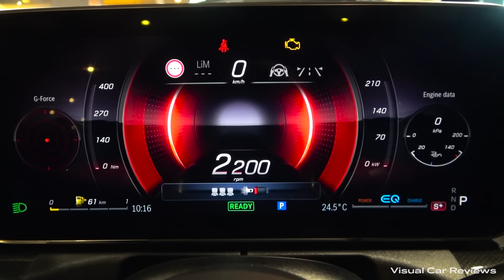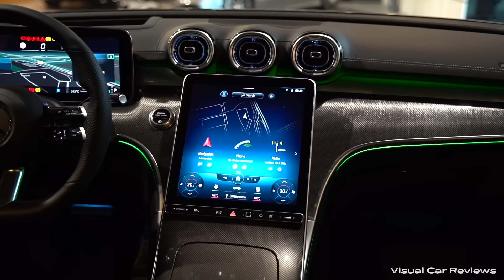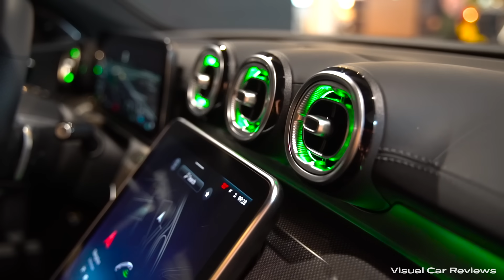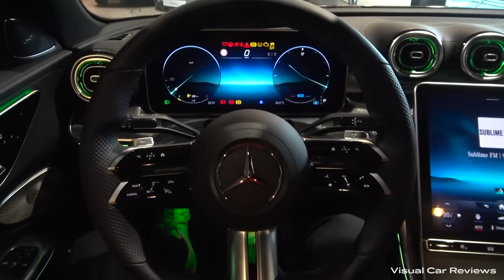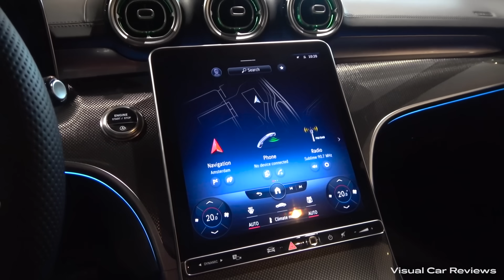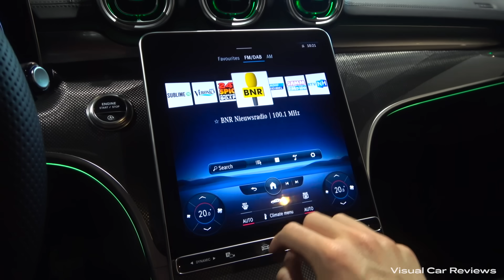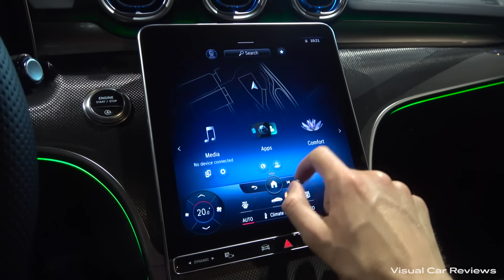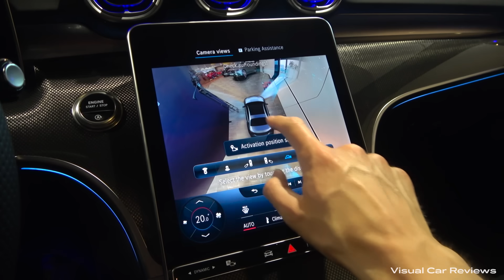2022 Mercedes C Class (258hp) - Sound & Visual Review!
Here it is, the brand new 2022 Mercedes C Class C300 AMG Line! In this review you can see a visual review of the Selenite Grey Metallic Mercedes C Class 2022. Furthermore you can hear the car and see the interior, infotainment system, virtual cockpit and the exterior of this new 2022 Mercedes-Benz C Class.

Time codes:
00:00 Engine sound
00:50 Unlocking car
01:04 Frontlights
01:15 Taillights
01:25 Front of the car
01:54 Engine
02:16 Rims
02:25 Interior (front seats)
03:15 Interior (rear seats)
03:40 Rear of the car
04:07 Trunk
04:29 All seats down
04:53 Interior hands-on review
05:06 Virtual cockpit
05:52 Infotainment system
07:56 Reverse camera

Car: 2022 Mercedes C Class C300 AMG Line
Price: €75.348,- (Base price: €65.000,-)

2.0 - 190 kW/258 PS + 20 PS electric /400 Nm
Fuel consumption in l/100 km 6,7 l/100km

Special thanks to Stern Mercedes - Amsterdam Zuidoost!